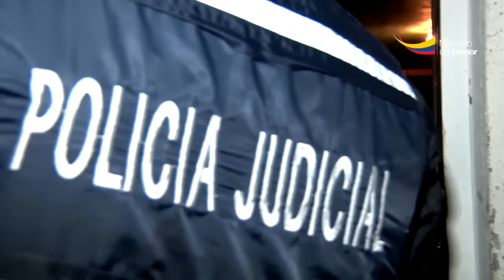Operativo “Huracán” desarticuló organización delictiva dedicadas al robo a domicilios, en Cuenca